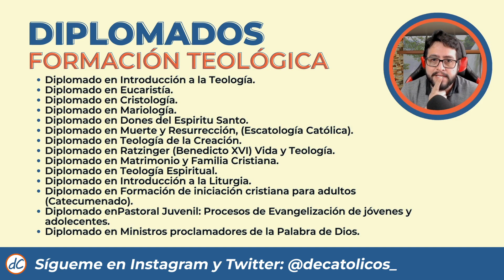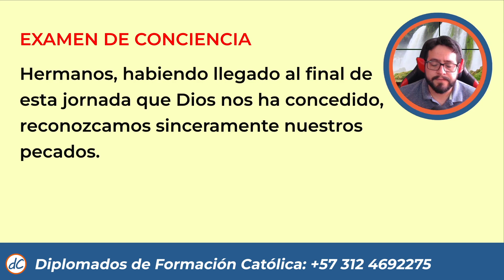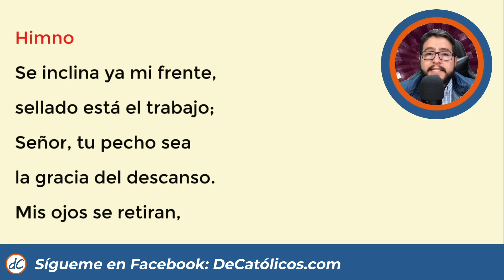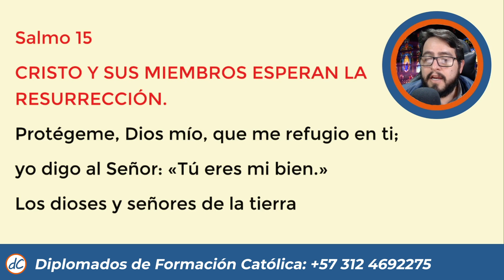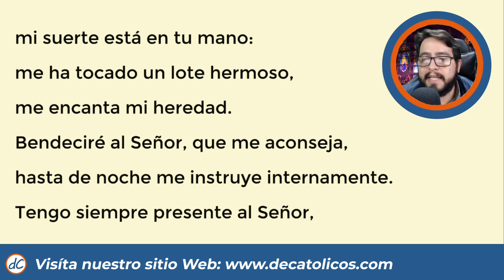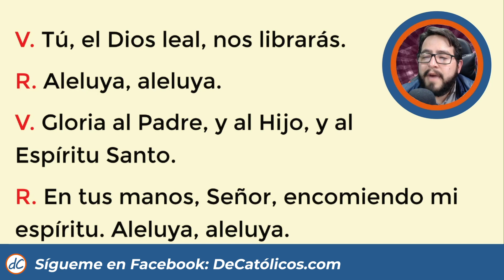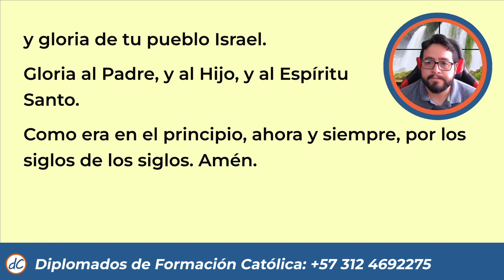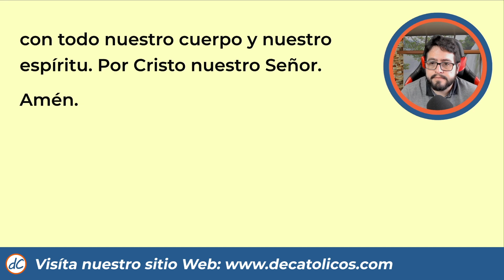🌚 ORACIÓN DE LA NOCHE DE HOY | 26 de Enero de 2023 | COMPLETAS 🙏 LITURGIA DE LAS HORAS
🙏COMPLETAS, Oración antes de dormir | Liturgia de las Horas

Hermanos, les comparto un video donde les cuento cómo me robaron el canal de Youtube

Oracion para dormir, oracion de la noche, oracion para dormir, oracion para ir a dormir, oracion nocturna, liturgia de las horas, liturgia de la noche